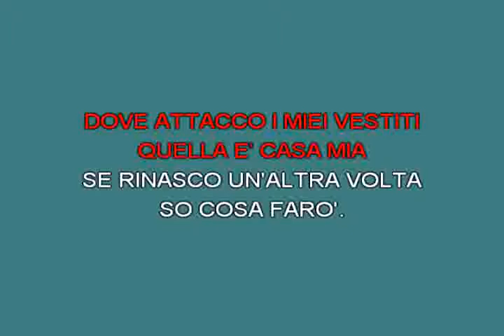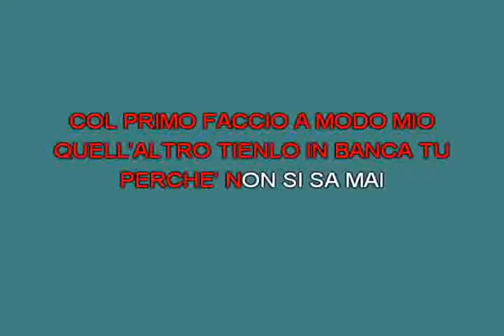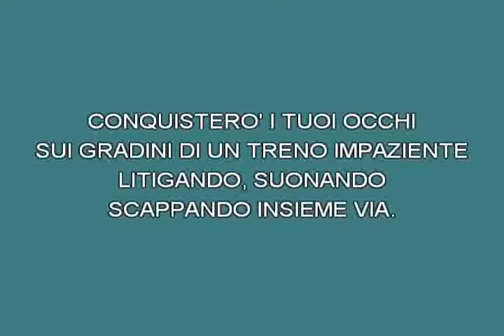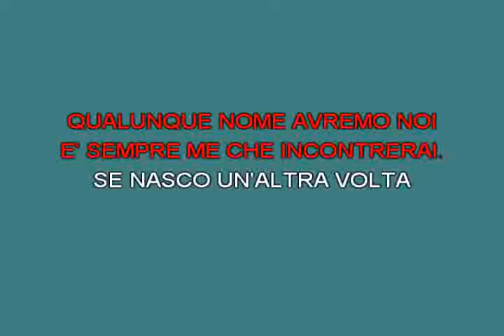Se nasco un'altra volta Pooh [karaoke]